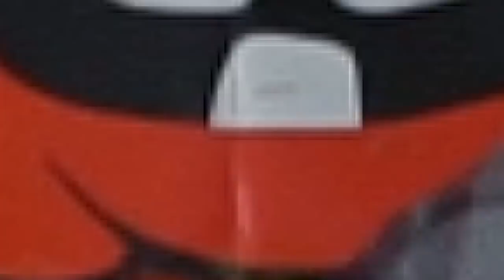Scaring is Caring RAP | Claire Corlett & Michelle Creber | Halloweek #5 2017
This is episode #5 of me and Claire’s Youtube series called “Halloweek”!
Go follow Claire and look her up on the interwebs if you haven’t already: TWITTER

HEY S'MORES (the super swagilicious people who read my Show More section)

In Arizona right now for my grandfather's 90th birthday! Hoping to get lot's of time away from the computer starting now haha! Ya know, get lot's of fresh air, exercise and family time :)

Hope ya'll have a marvellous weekend as well!
- Love Mich